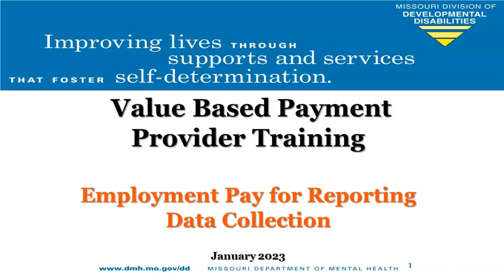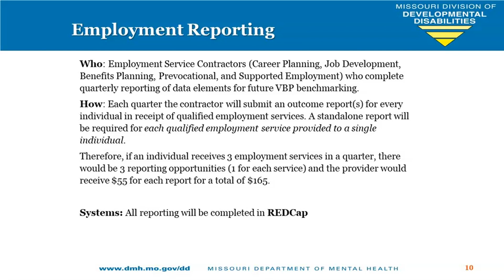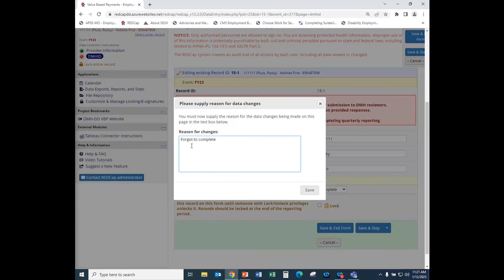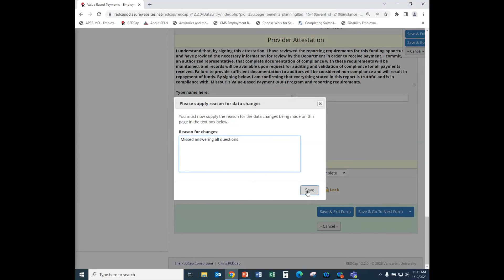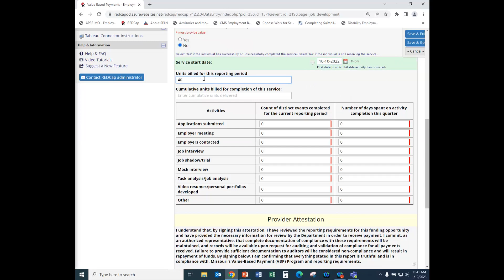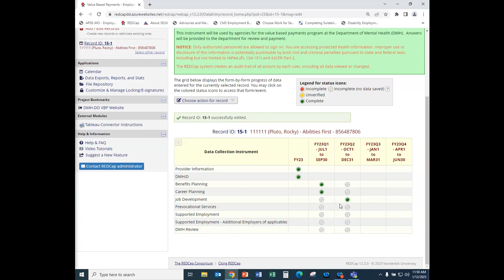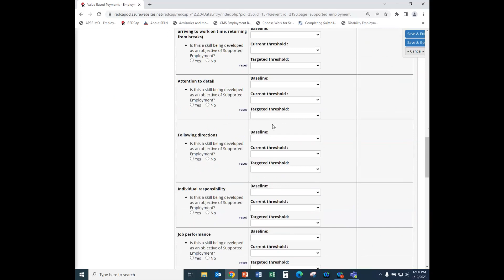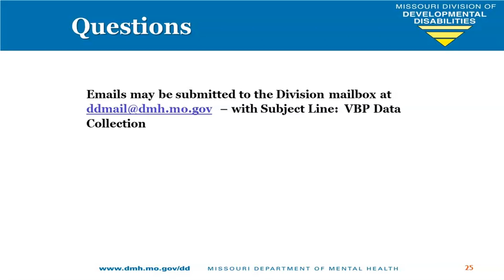Value Based Payment VBP Incentives Employment Services Pay for Reporting 20230112 1701 1